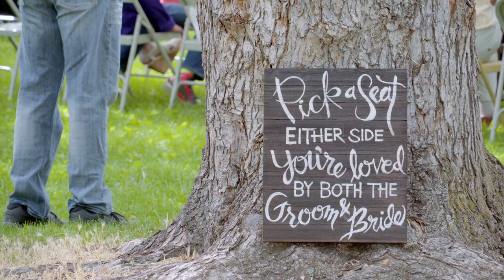First Look: Susan & David Green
Song used with paid license from RyannDarling.com.

Credit:  "I CHOOSE YOU - WRITTEN & COMPOSED BY RYANN DARLING"